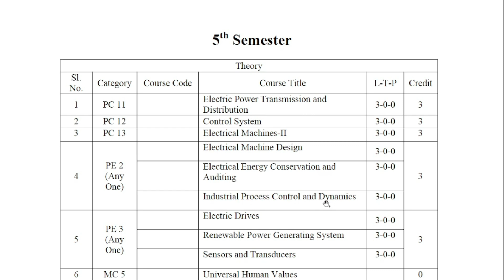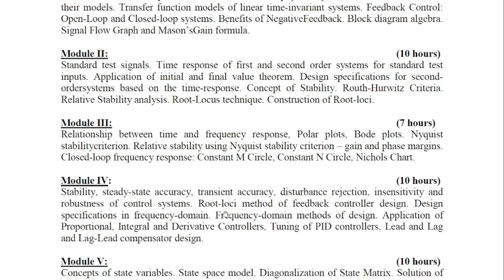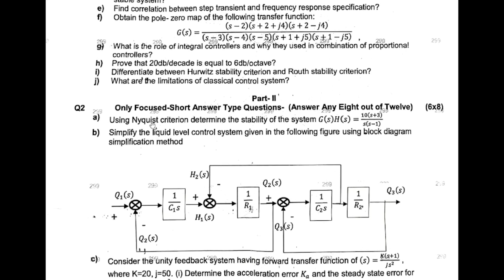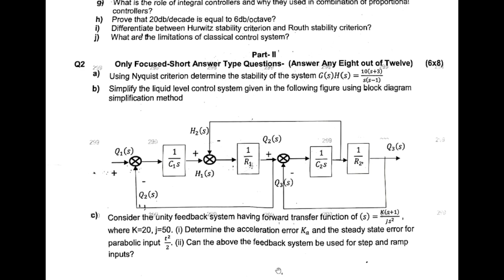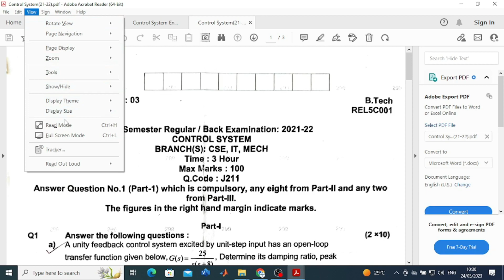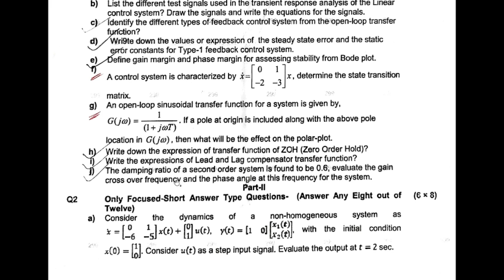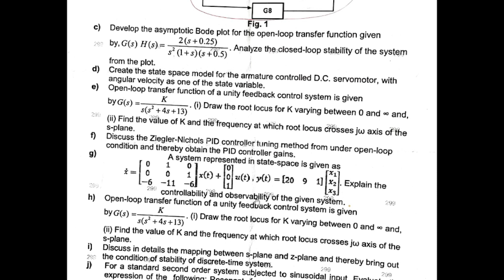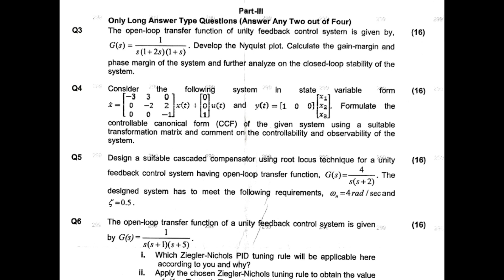CONTROL SYSTEM (CS) SELECTED QUESTIONS FOR THE SEMESTER EXAM.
In this video, You will learn
ABOUT
1.CONTROL SYSTEM(CS) SELECTED QUESTIONS
2.  TRANSFER FUNCTION
3.  BLOCK DIAGRAM REDUCTION TECHNIQUE
4. POLE ZERO TECHNIQUE
5. BODE PLOT